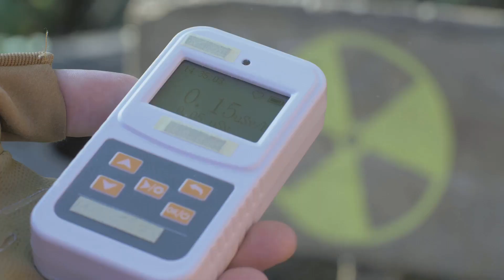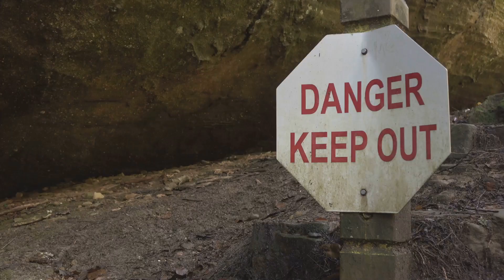Scientists Can't Explain This Siberian Crater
Deep in the wilds of Siberia lies a geological mystery that has baffled scientists, locals, and explorers for over 80 years - the Patomskiy Crater. In this episode of Unveiling the Unusual, join me, Elowen Cross, as I explore one of Earth's most perplexing natural enigmas.

Discovered in 1949, the Patomskiy Crater - also known as the "Fire Eagle Nest" - is a massive dome-shaped mound of shattered limestone that appears as if something exploded from beneath the Earth. What caused this strange formation? A meteorite? A volcanic gas eruption? A secret Soviet experiment? Or something… not of this world?

I'll explore its eerie history, local legends, failed expeditions, and the chilling fate of a geologist who died mysteriously while investigating the site. Could the Patomskiy Crater be linked to the Tunguska Event… or something even more mysterious?

If you're fascinated by unsolved mysteries, unexplained natural phenomena, and hidden corners of our planet, this episode is for you.

00:00:00 The Fire Eagle Nest
00:01:12 Discovery in the Wilderness
00:02:41 A Geological Ghost Story
00:03:51 Theories of the Unexplainable
00:05:37 The Fatal Investigation
00:06:19 The Crater's Silence
00:07:00 The Mystery Remains
00:07:26 Other Mysteries